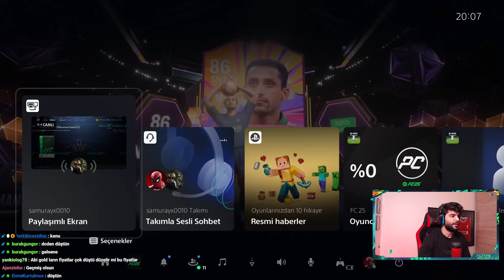MAX 88 HERO SBC GELDİ ! RTG KADROYA HERO FORVET GELDİ !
KICK yayınlarıma davetlisin !!!